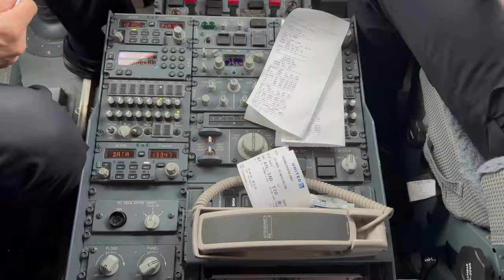4K Trip Report: United Airlines (Economy) Boeing 737-MAX-9 (ATL) Atlanta to Washington D.C. (IAD)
My first time flying on a MAX-9 ( I survived the 737-MAX-9 )(4K Trip Report)

Flight Information-
Airline: United
Aircraft: Boeing 737-MAX-9
Registration: N37577
Flight Number: UA632
Seat:  32A ( Economy )
Route: ( KATL ) Atlanta, Georgia - Washington D.C.( KIAD )
Flight Time: 1 Hours, 13 Minutes
Date of Travel: September 13, 2024
Equipment: Gopro Hero 11 / IPhone 15 Pro

GO FOLLOW THE IG 👇🏾